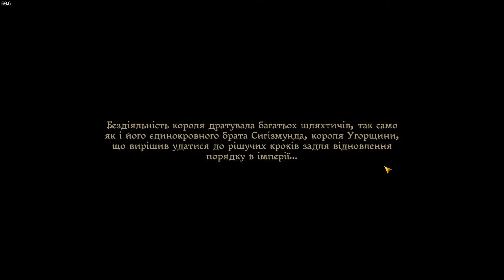Kingdom Come Deliverance